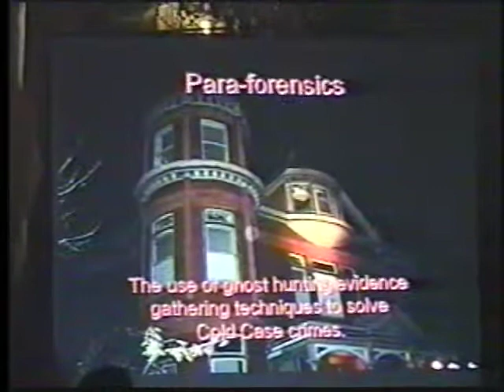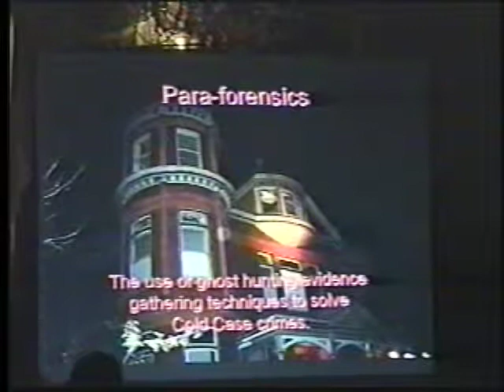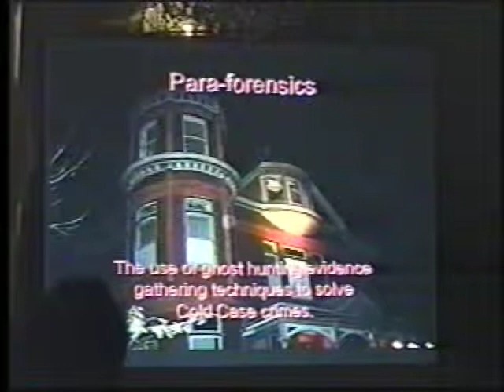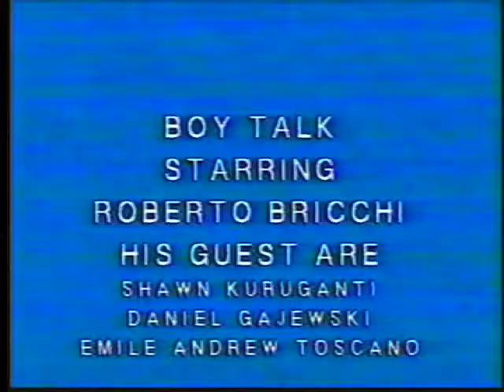Carolina Inn Ghost Hunt HOSTED BY VICKIE HANNAH...PRODUCED by Kenn Fuller FOR K-TV